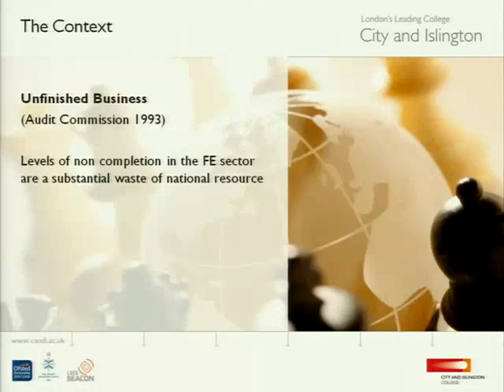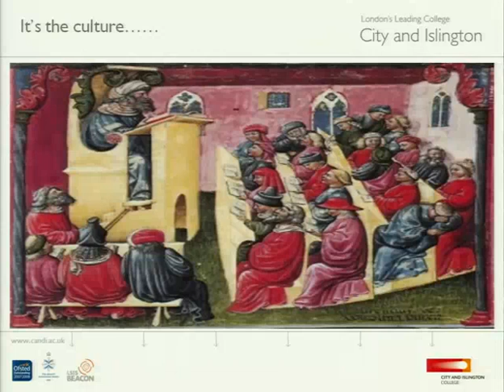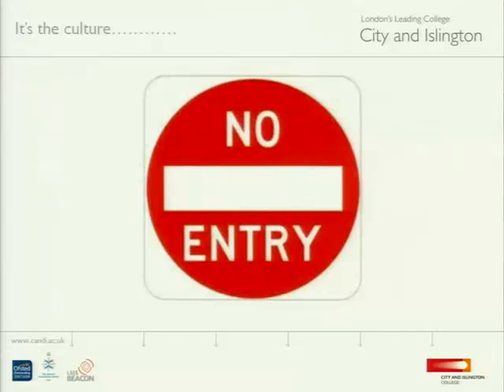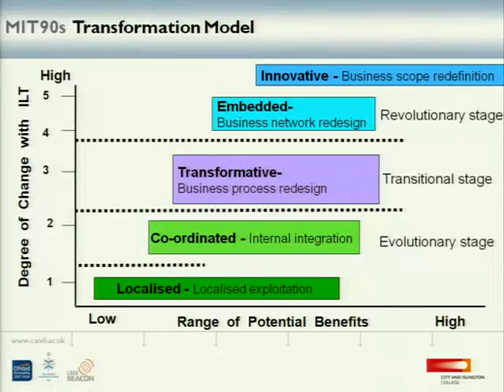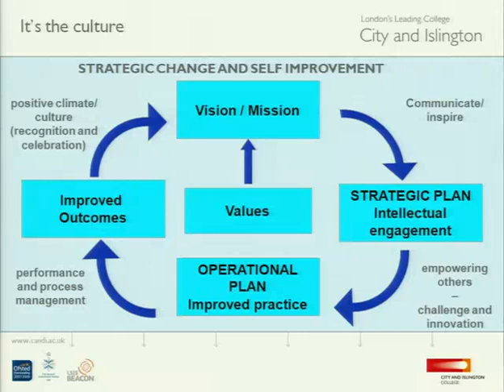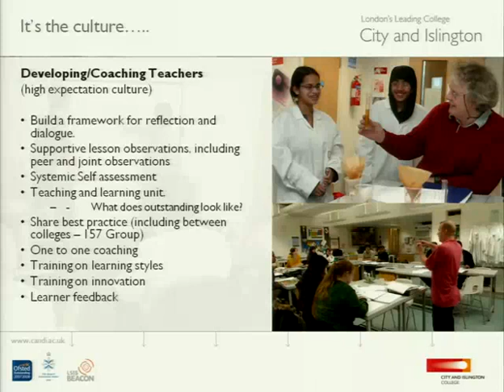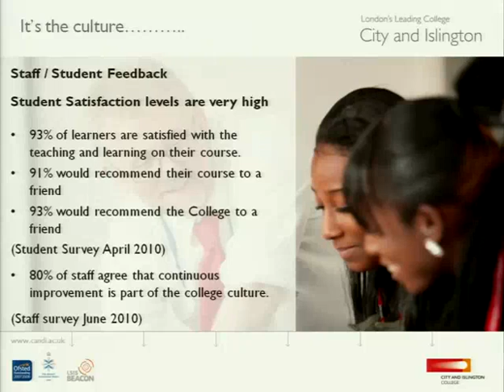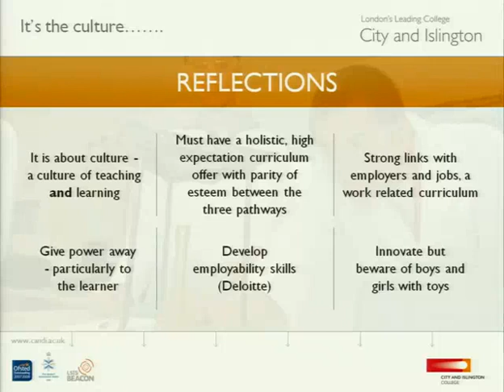Frank McLoughlin - MOOTUK11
Frank McLoughlin's Keynote speech at  MOOTUK11